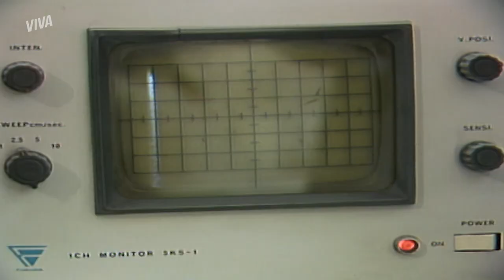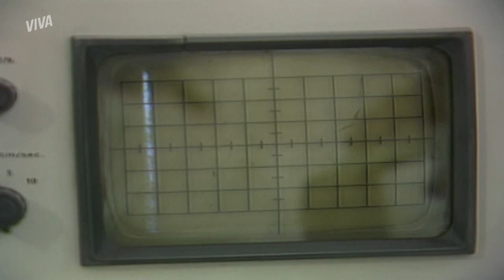BARRETO PASSA MAL, VAI PARAR NO HOSPITAL E LEMBRA DE EUGÊNIA! | BAMBOLÊ | MELHOR DO DIA | VIVA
Barreto sentiu uma pontada no peito e precisou ir correndo para o hospital. Chegando lá, um flashback da morte de Eugênia passou pela cabeça do empresário, ainda desacordado! 🆘

Capítulo 114, dia 08 de abril de 2023, sábado.